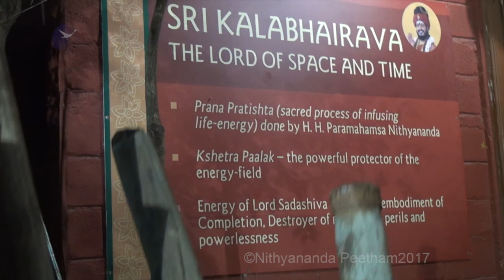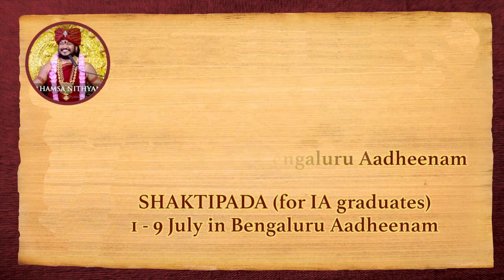Nithyananda Times, 03 July 2017